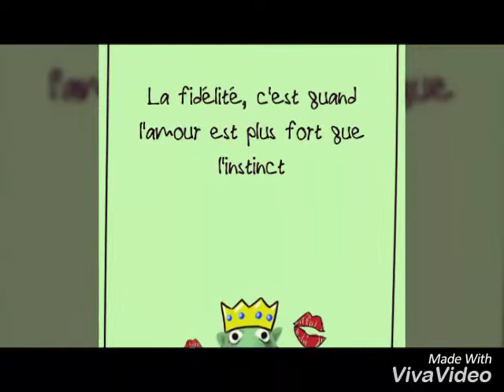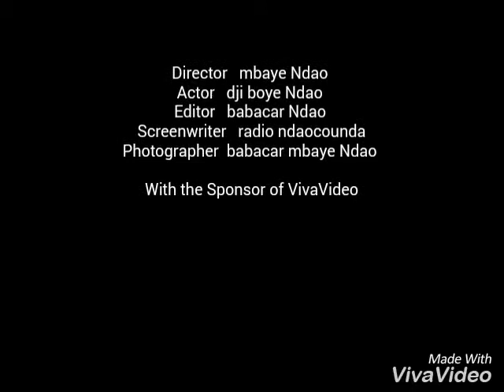Xam sa dinè Director mbaye Ndao